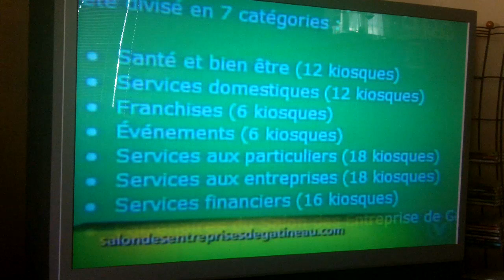Salon des Entreprises de gatineau.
Salon des Entreprises de gatineau.  Entrevue avec Pierre-Jean Séguin de V TV. Enregistré chez Maxmedia au seddus du Moca loca - 335 St-Joseph